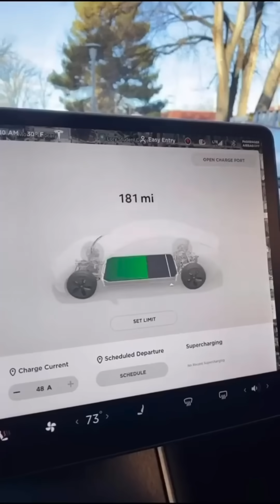The Tesla Revolution: Redefining the Future of Cars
Can Tesla really change the future of cars? As the pioneer of electric vehicles, Tesla has been at the forefront of innovation, pushing the boundaries of clean tech and green mobility. With its Autopilot technology, Cybertruck design, and Supercharger network, Tesla is redefining the way we think about transportation. But what makes Tesla's approach so unique? Join us as we explore the latest developments in electric cars, including the Tesla Model S, and find out how Elon Musk's vision for a sustainable transport future is shaping the industry. From Gigafactory news to the latest tech trends, we'll dive into the world of electric vehicles and examine the impact of Tesla's innovative drive on urban mobility and the environment. Is Tesla really changing the future of cars? Let's find out.

Tesla facts,
Tesla news,
 Tesla Model S,
 Tesla speed record,
 Tesla Autopilot,
 Tesla Gigafactory,
 Tesla Supercharger,
 electric cars,
 fastest Tesla,
 Tesla technology,
 Elon Musk Tesla,
 future of Tesla,
 Tesla innovations